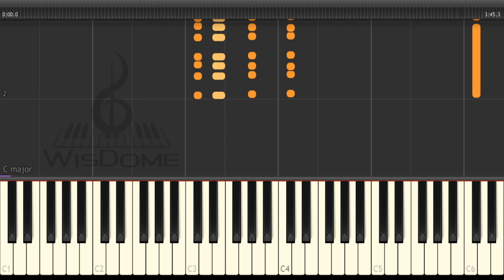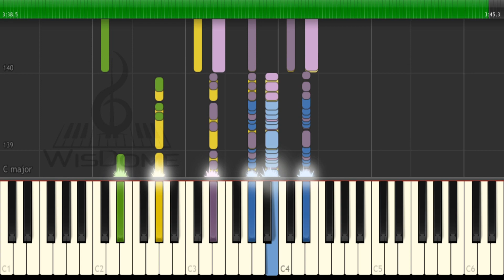Amy MacDonald This Is The Life /Piano tutorial / /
Learn how to play the piano by memorizing a melody over time. This is a video tutorial on a process of memorizing a melody by going through a series of piano lessons that correlate with a theme.

We have created a special series of piano tutorials for those who want to learn about synthesia. We want these videos to be as simple as possible so anyone can learn them and play with them!

This is a piano tutorial on synthesia sheet music that was used on Quirky Tunes.